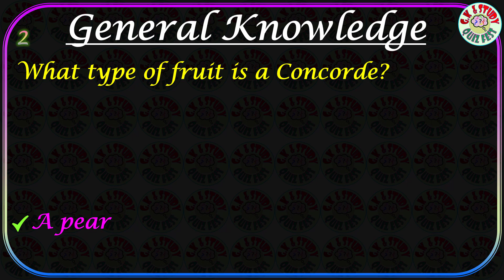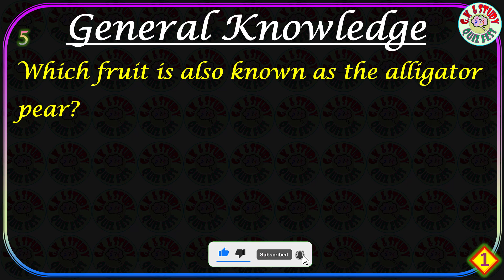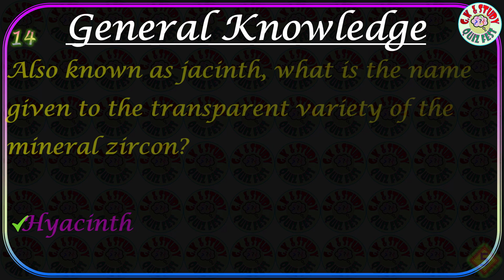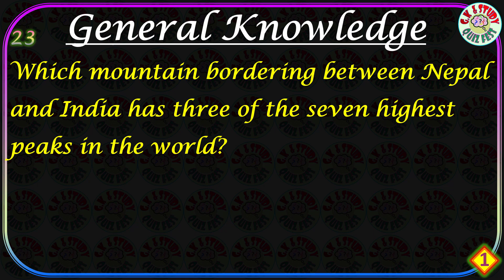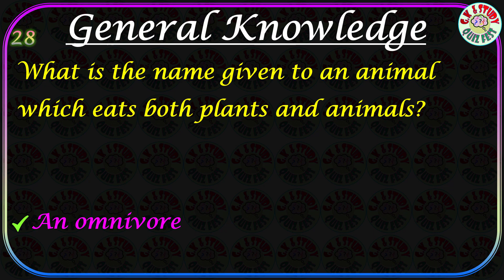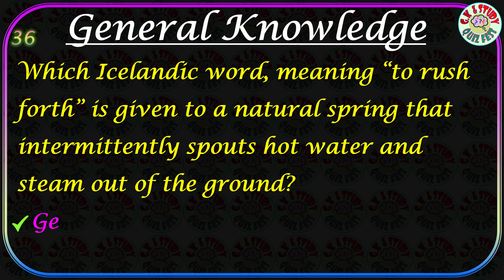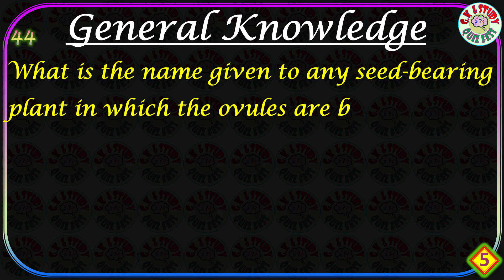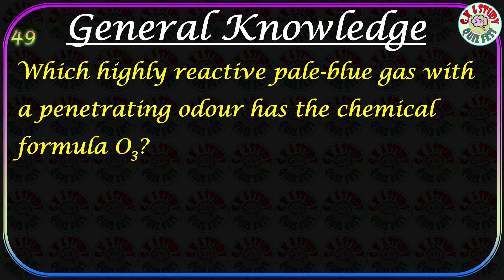General Knowledge Quiz - GK Trivia Quiz - 50 Questions and Answers - GK Quiz